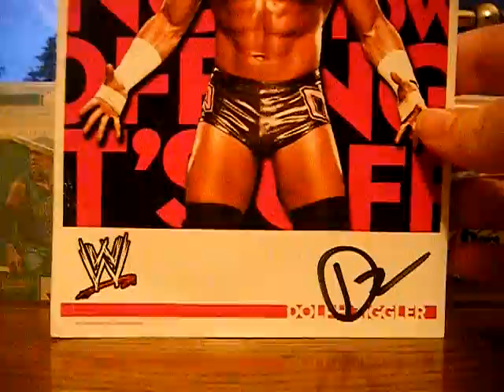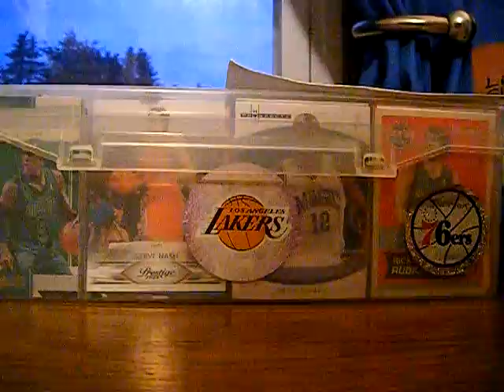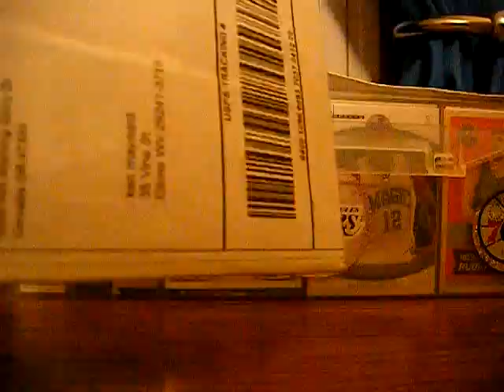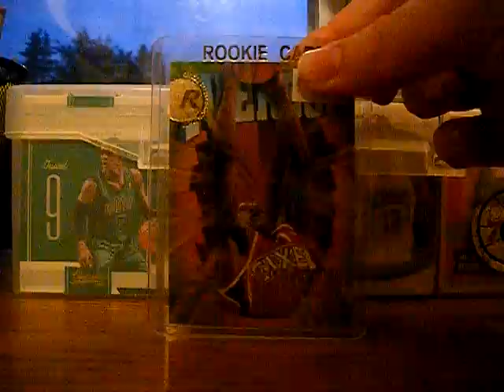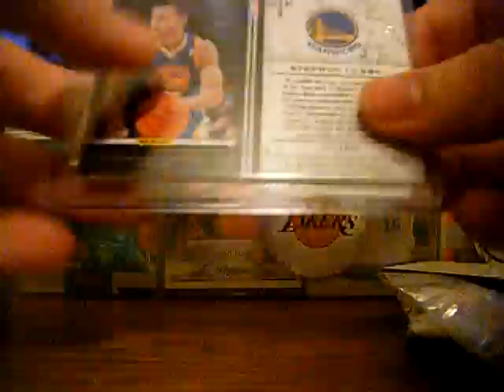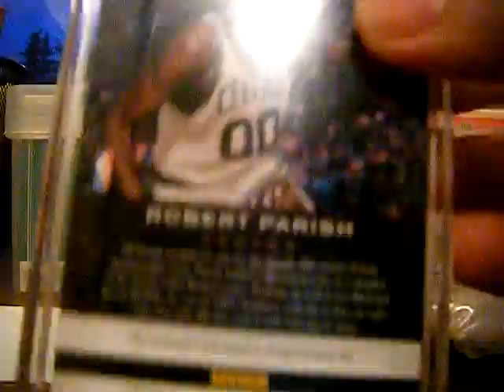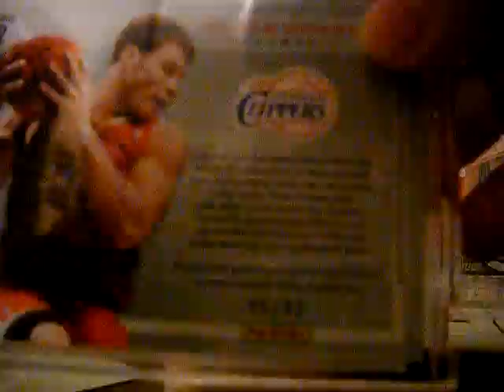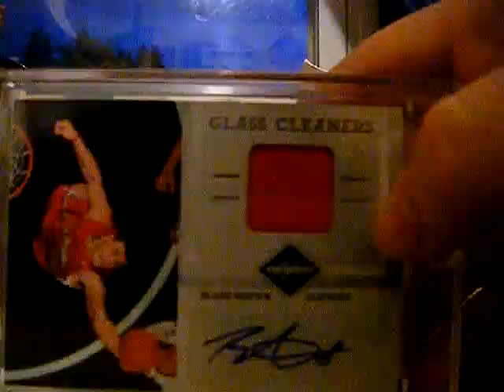NASTY LCS Recap + Mailday + WWE in Charleston, WV Event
This is my published article.

Not ft/fs as of now unless a great offer.